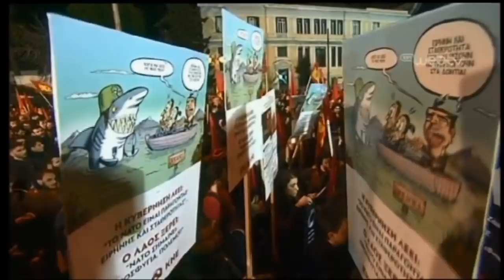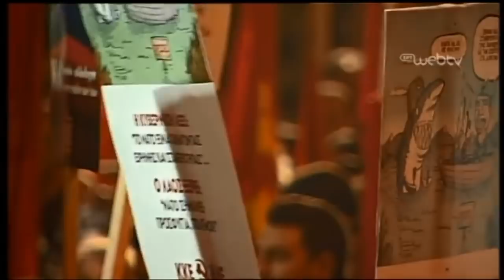ΟΜΙΛΙΑ ΤΟΥ Δ.ΚΟΥΤΣΟΥΜΠΑ ΣΤΗ ΣΥΓΚΕΝΤΡΩΣΗ ΕΝΑΝΤΙΑ ΣΤΗ ΣΥΜΦΩΝΙΑ ΤΣΙΠΡΑ-ΖΑΕΦ